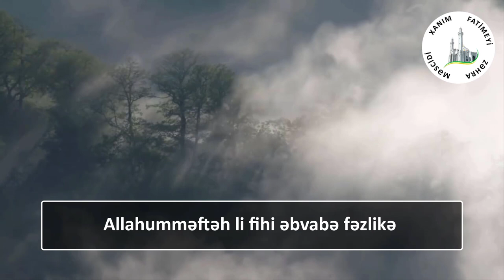Mübarək Ramazan ayının 22-ci gününün duası